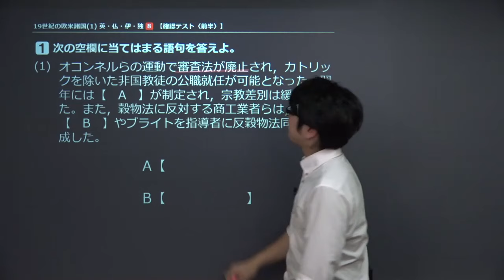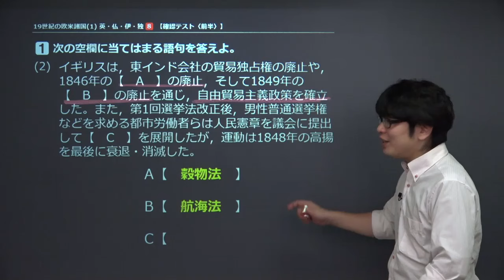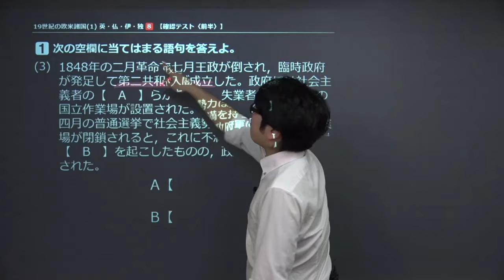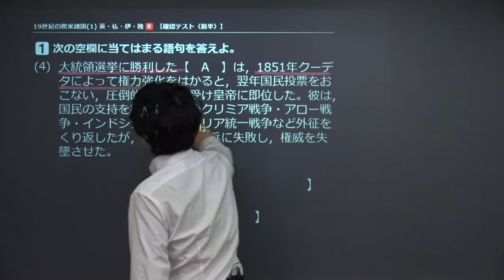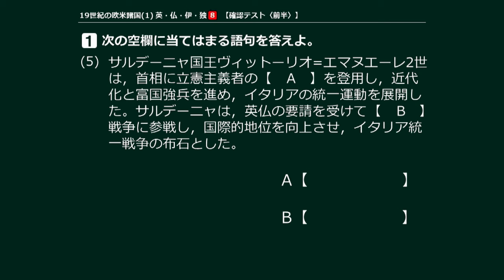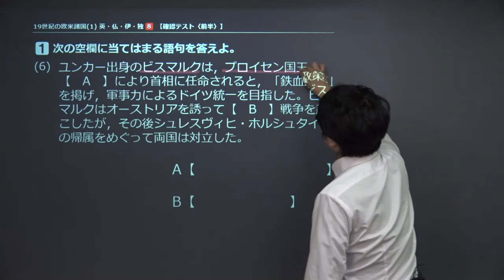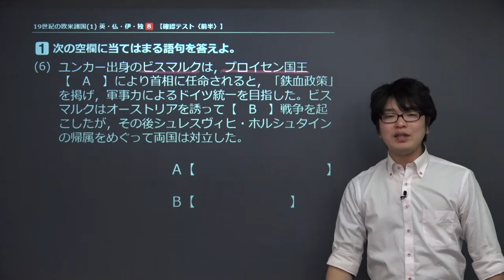【世界史】 19世紀の欧米８ 確認テスト① （８分）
この映像授業では「【世界史】　19世紀の欧米８　確認テスト①」が約８分で学べます。この授業のポイントは「【19世紀の欧米諸国（１） 英・仏・伊・独】で学んだ内容を、問題形式で確認しよう」です。【19世紀の欧米諸国（１） 英・仏・伊・独】の授業は、こちらから視聴できます。